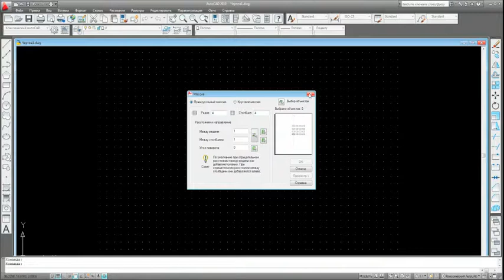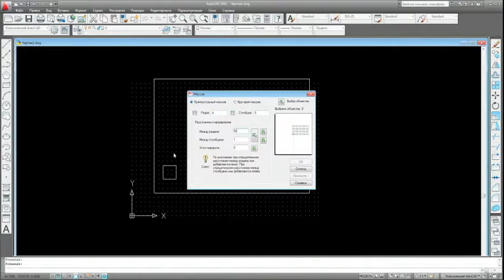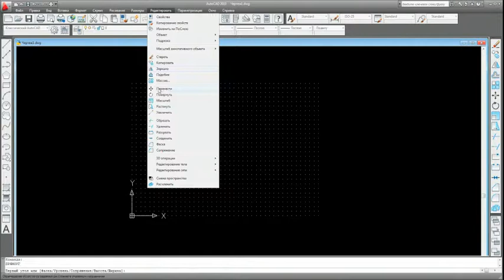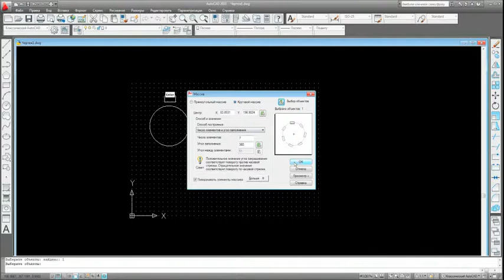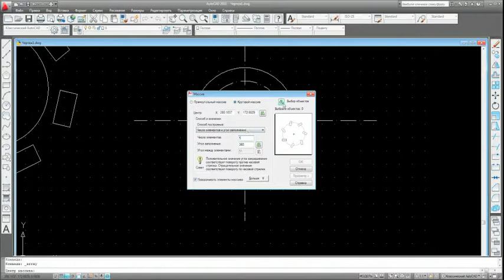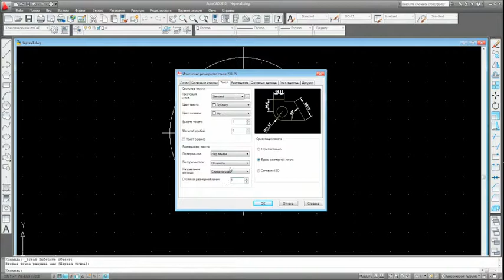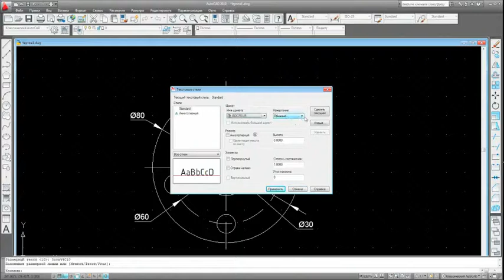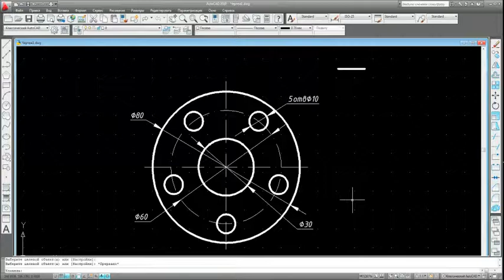Создание упорядоченной группы одинаковых объектов в AutoCAD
Онлайн урок Создание упорядоченной группы одинаковых объектов в AutoCAD